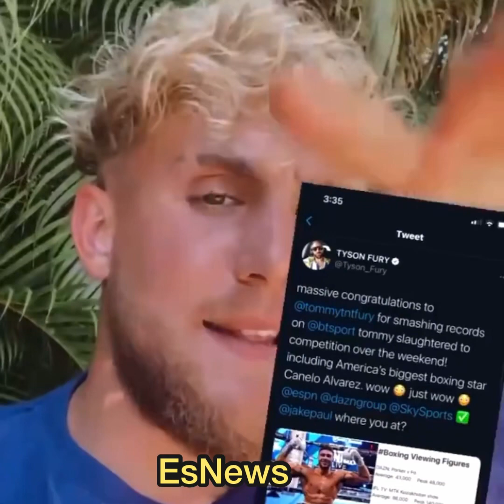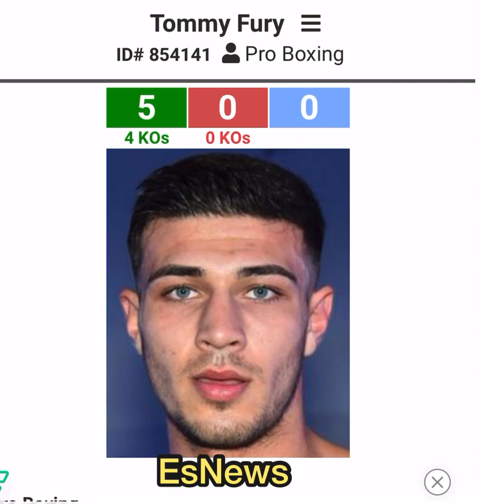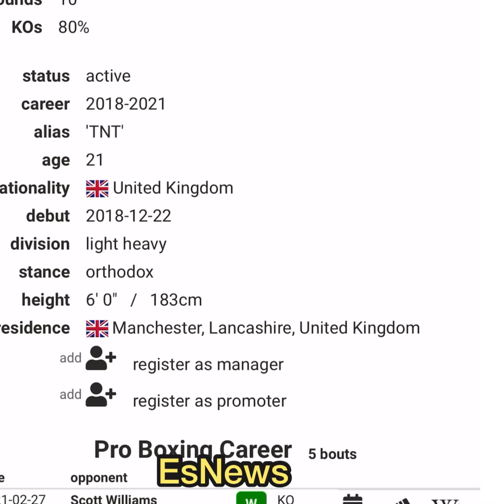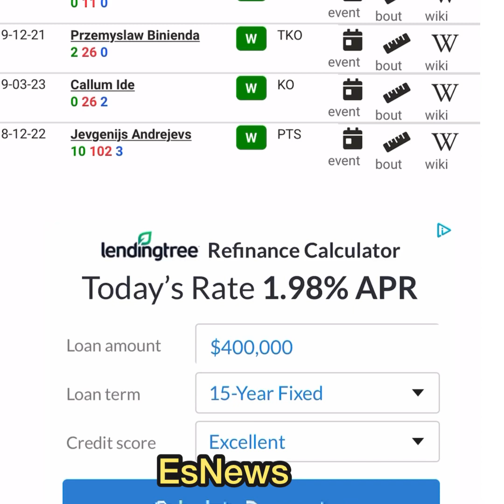Tommy Fury Answers Jake Paul